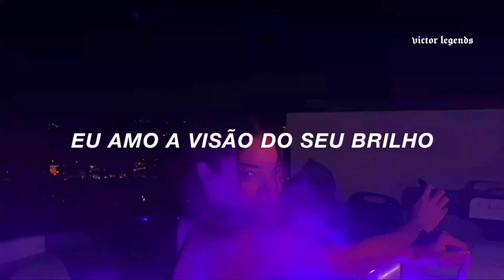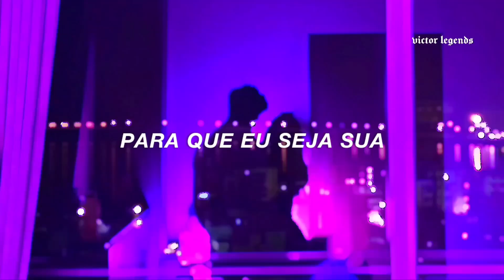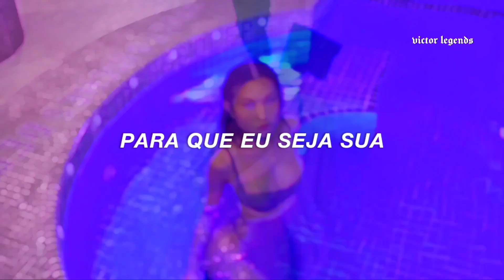isabel larosa - i'm yours (sped up tiktok + tradução) você é tão bonita que dói, baby eu sou sua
name music:

lyrics.